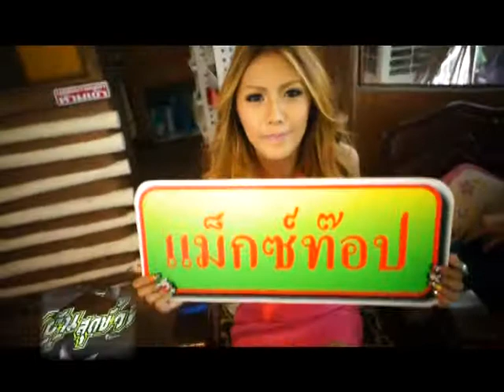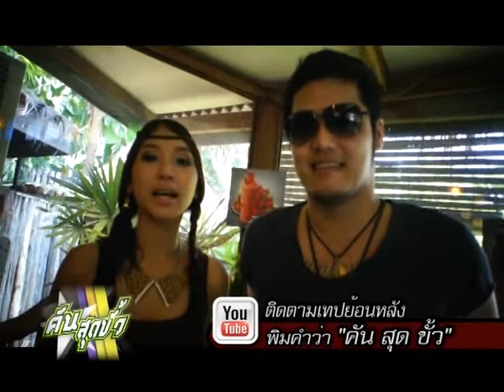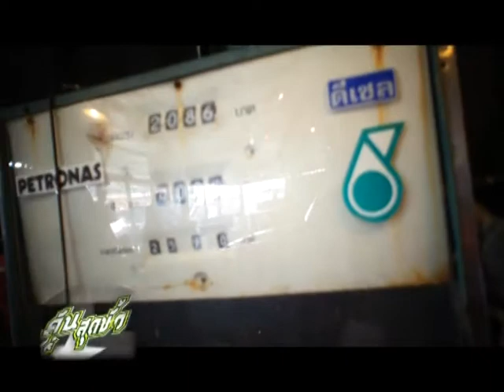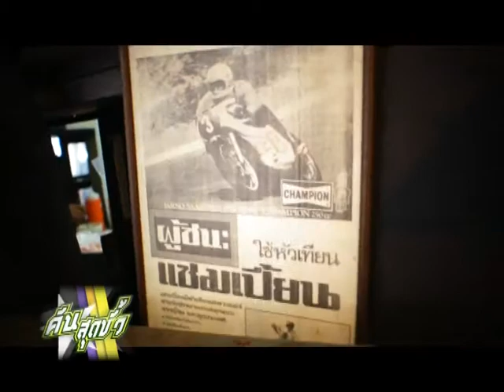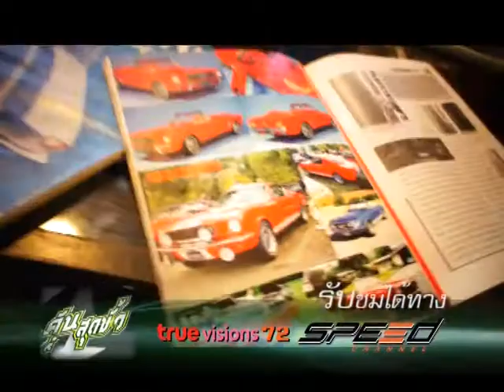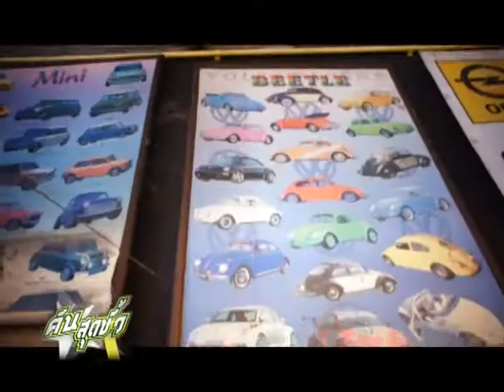คันสุดขั้ว_The_Retro_Cafe_T5_B1_onair_19_05_55_14_30.mpg